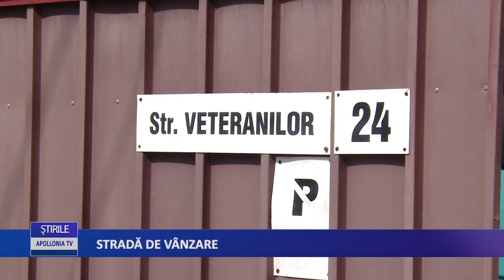Stradă de vânzare